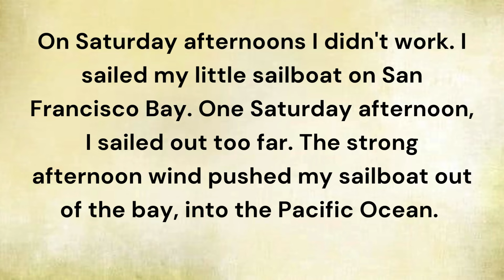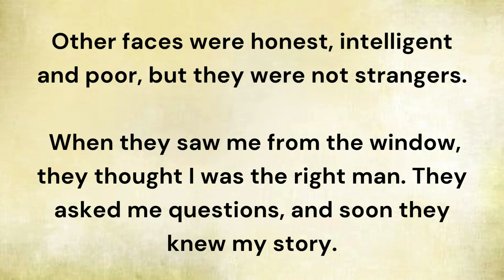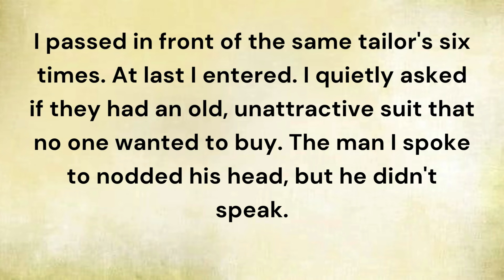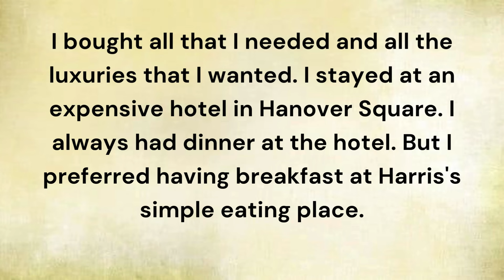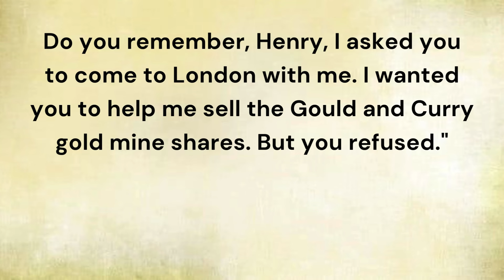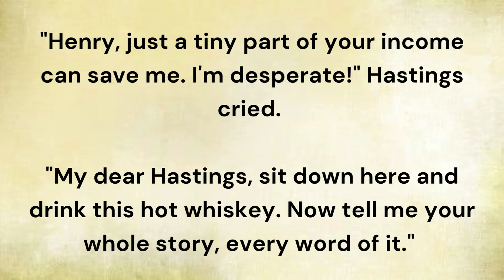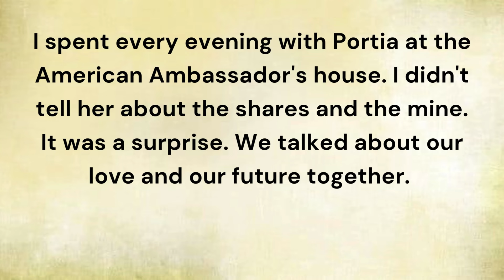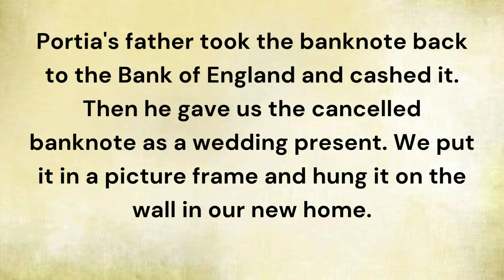Learn English Through Story Level 3 | The Million Pounds Bank Note | Graded reader | Improve English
ielts listening
the million pounds bank note